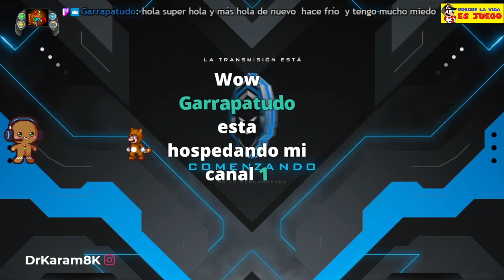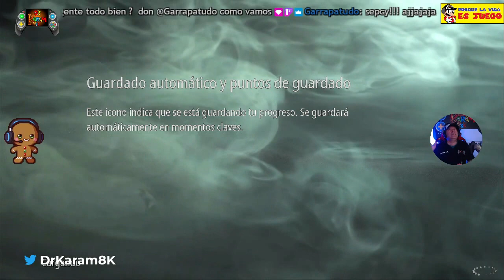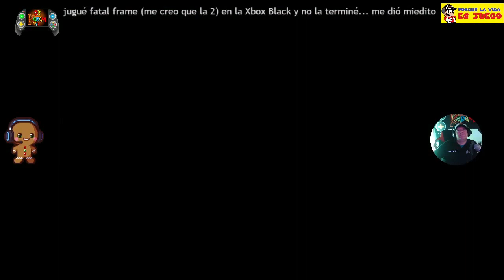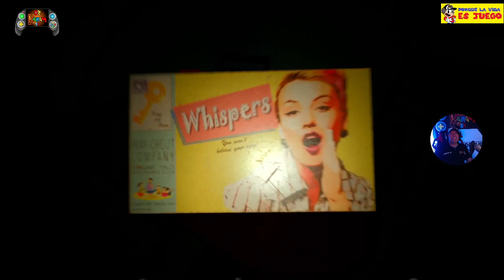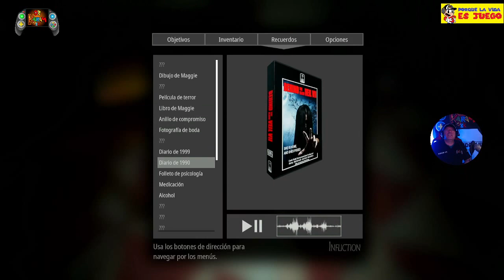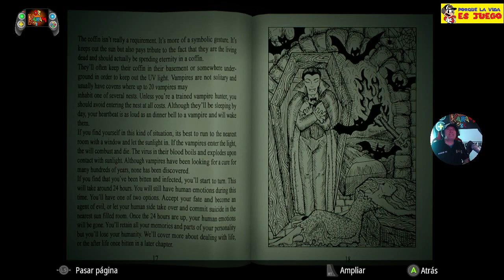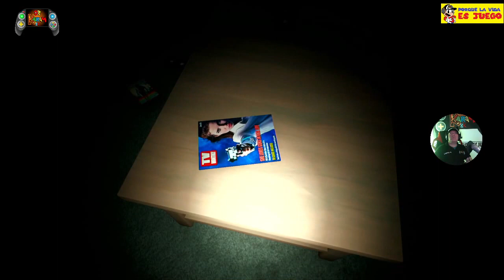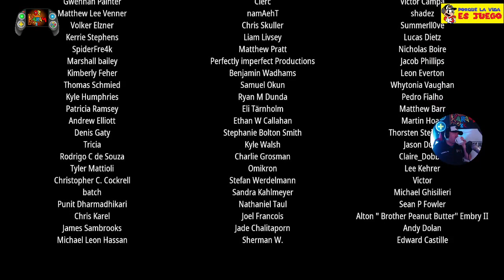El final de Infliction en DrKaram8K de TERROR. Bienvenidos al verdadero MIEDO😬😲😨😱🎮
Ven y compruébalo!!! 😎.

Bienvenidos al canal de DrKaram8K

PhD Educación y Sociedad

Magister TIAE

Psicólogo

Apasionado que vive por y para los videojuegos

Visita mi canal en Facebook live

Ahora DrKaram8K también en Tik Tok

y en Discord